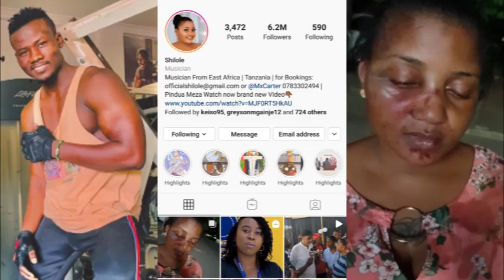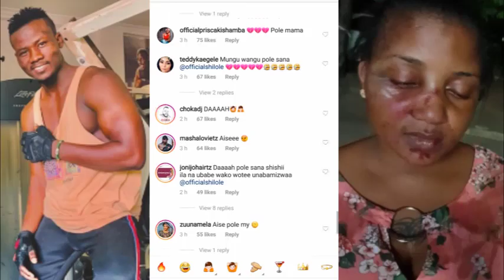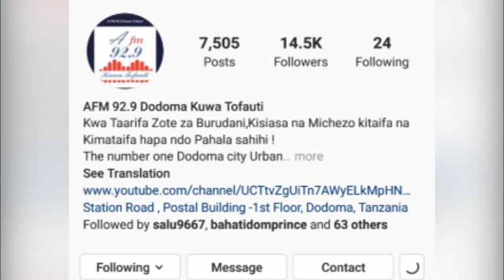BABA LEVO AFUNGUKA KUHUSU SHILOLE, WASANII WAMJIA JUU UCHEBE